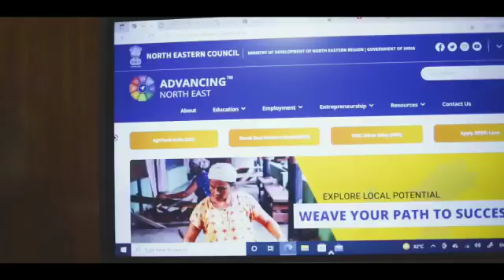📢Only a Few Hours To Go! For the grand launch of AdvancingNorthEast portal!